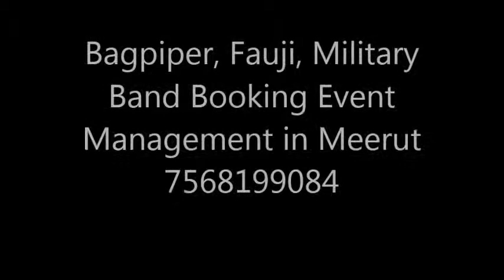Bagpiper, Fauji, Military Band Booking Event Management in Meerut 7568199084